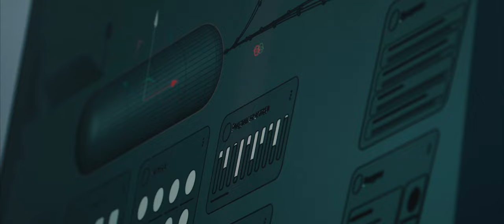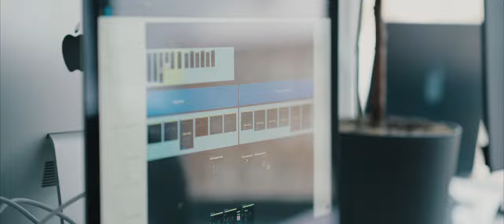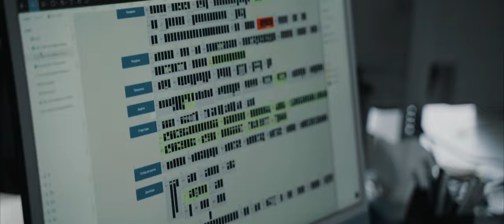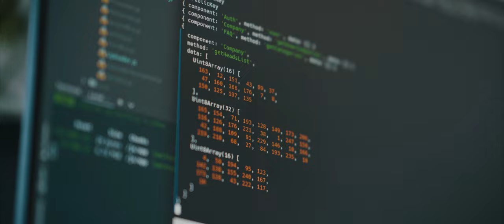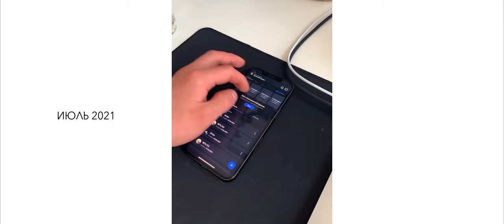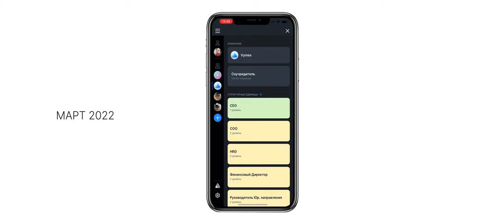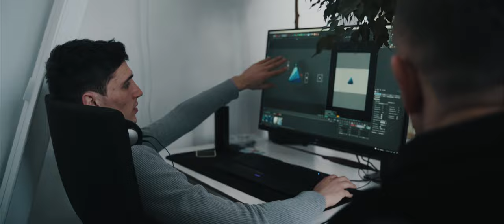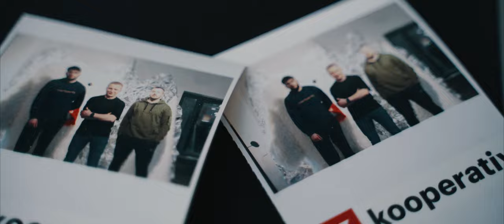Фільм про команду Vymex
Раді презентувати вам фільм про команду, який об'єднує в собі унікальних людей зі своєю історією, цілями та досвідом.

Це шлях від кількох людей в команді та ідей в таблицях Excel до створення чогось зручного і зрозумілого у вигляді мобільного додатку, вартістю розробки понад два мільйони доларів. Крок за кроком ми стикалися з нестандартними ідеями для розробки, безсонними ночами, світанками в офісі та повному нерозумінні, як реалізувати те, що задумали. Нам пощастило зібрати сильних людей, які дивляться на труднощі, як на виклик. Це і зараз допомагає підтримувати сильну мотивацію та йти до поставлених цілей.
На момент знімання в команді 45+ людей. Це через один рік з початку активної стадії розробки продуктів VYMEX.

Попереду нас чекає цікавий та нелегкий шлях. Але, згадуючи перші кроки, ми з впевненістю можемо сказати, що це тільки початок нашої історії.

***ENG***

We are pleased to present you with a film about a team that brings together unique people with their own history, goals, and experiences.

It's a journey from a few people in a team and ideas in Excel spreadsheets to creating something usable and understandable in the form of a mobile app, at a development cost of more than two million dollars.
Step by step we were faced with unconventional development ideas, sleepless nights, dawns in the office, and a complete lack of understanding of how to implement what we had in mind. We were fortunate to gather strong people who look at difficulty as a challenge. This still helps to maintain a strong motivation and go for the goals we set.
At the time of the shooting, there were 45+ people in the team. This is one year after the beginning of the active development phase of VYMEX products.

We have an interesting and difficult road ahead of us. But remembering the first steps, we can say with confidence that this is only the beginning of our story.

Latest news about the company and product updates in Telegram channel